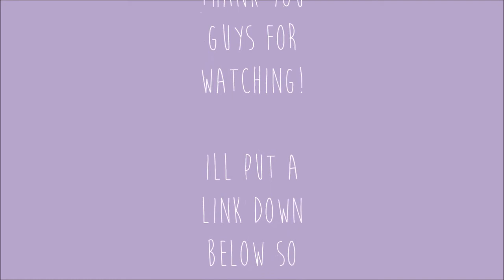Would You Survive?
Hello Vicer's! :))

SO...I always wondered if i would ever survive in a zombie invasion! And, thanks to cutiepiemarzia, i found a quiz to help me do just that!

LINKS!
Comment your thoughts on this video, and any idea's for future video's and/or cover's :)

AYO PISSSSTTT.
If you see this...comment " KILL ALL THE ZOMBIES   !" , it'll let me know that people read these things